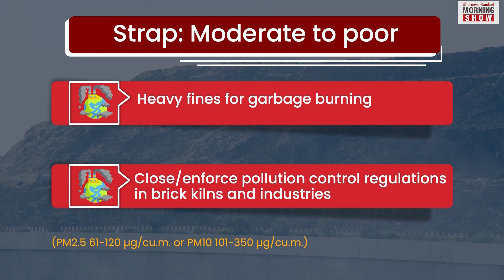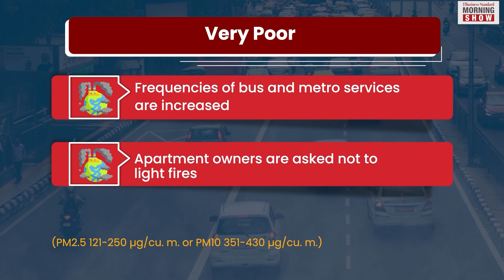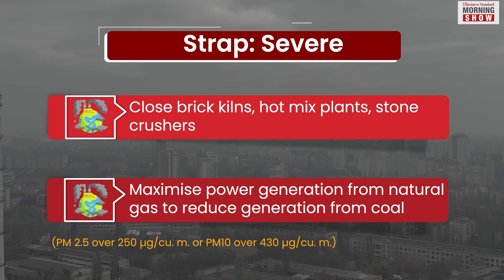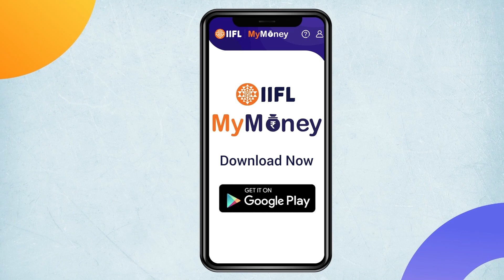GRAP: How does it combat air pollution in Delhi-NCR?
The weather is not pleasant in Delhi and NCR of late. Last week, as the air pollution soared in Delhi, authorities had to impose the Graded Response Action Plan to deal with it. Find out more about it